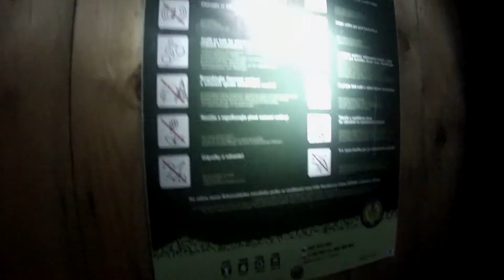Krkonoše winter challenge 2013 (GoPro edit)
Shot 100% on GoPro HERO3 white edition
Worktime: 3,5 hours